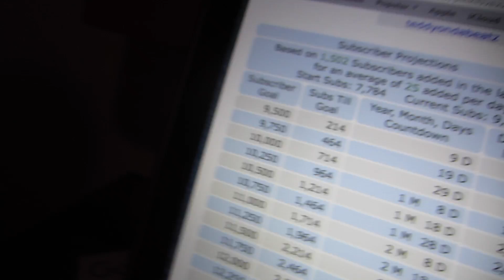Vlogmas Day 22 | December 2014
::. OPEN! .::.

x0riahtvx3 :)

50 Waterbury road, prospect, CT, 06712

FAQ'S:
necklace:
Camera I film with: Canon ELPH 110 HS
Editing program I use: iMovie macbook pro

Mariah McLean, Daily Vlogger, Daily Vlogging, Daily Vlogs, Beauty Vlogger, Beauty Blogger, Vlogmas, Vlogcember